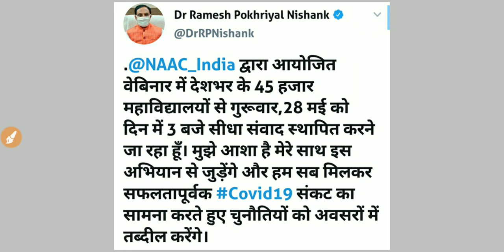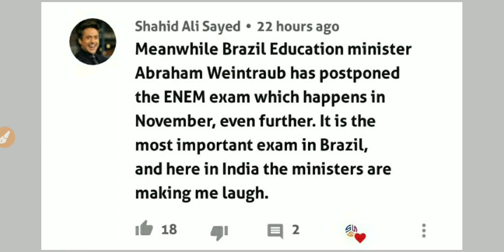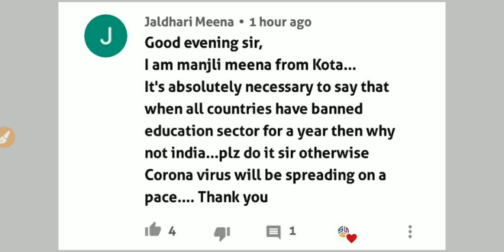NEET 2020 Official Notice From MHRD / ऐसा करने से 99.9% Postpone होगा NEET 2020 / NEET Exam 2020